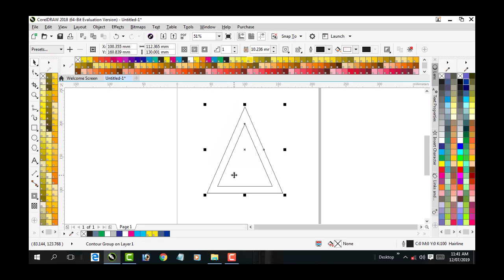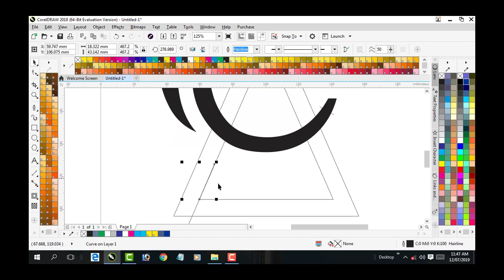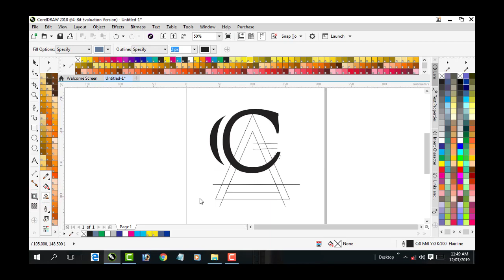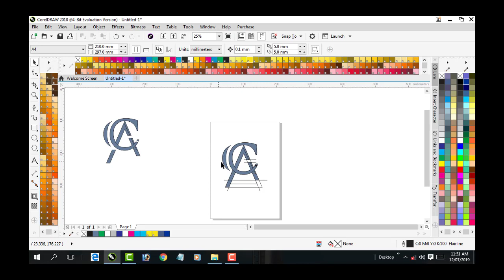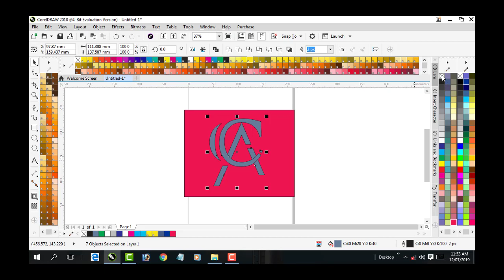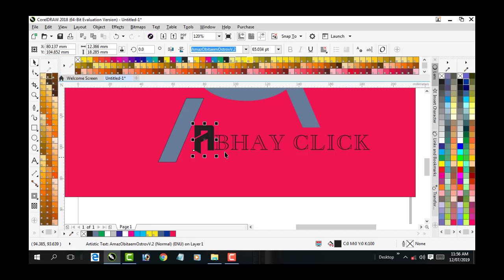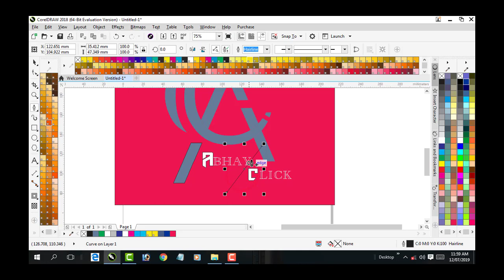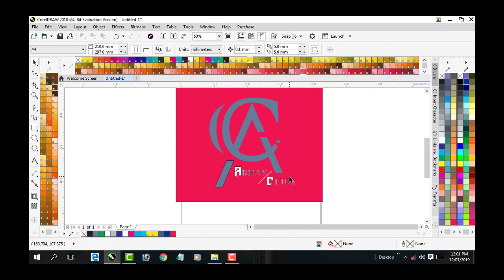logo desing tutoriyal CA logo in corel draw 2018